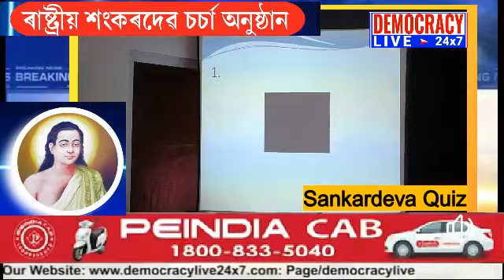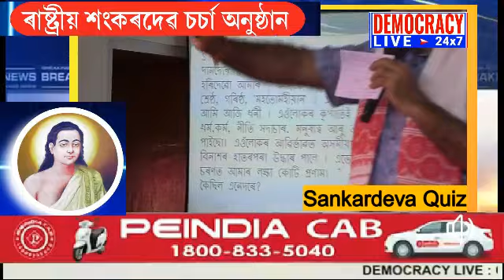শংকৰদেৱ কুইজ/ Democracy Live-মৰমলেণ্ড ৱেলফেয়াৰ চ'ছাইটিৰ আয়োজন/ দীপাংকৰ কৌশিকৰ পৰিচালনা sankardeva